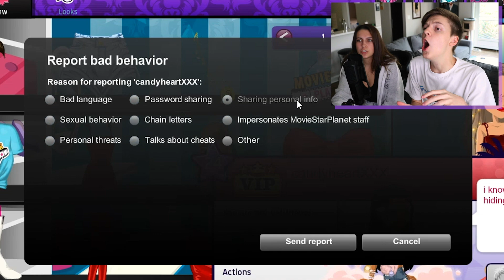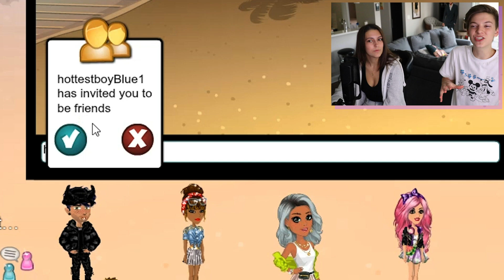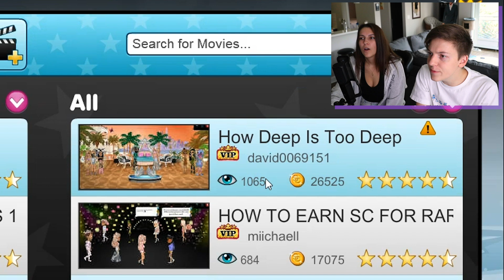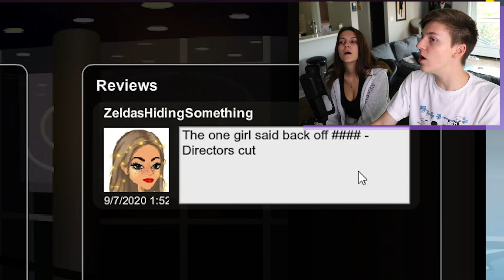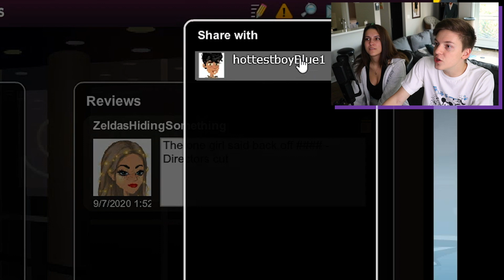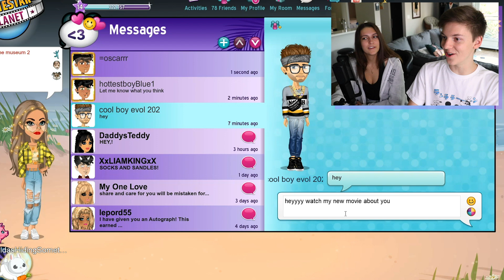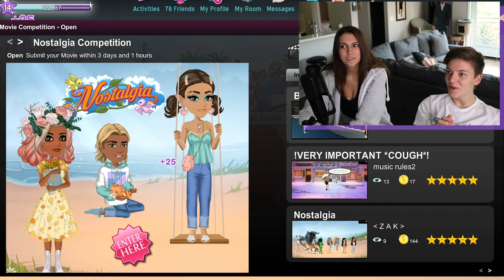Christian Girl Autumn Goes Too Far on MovieStarPlanet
she did not just say that